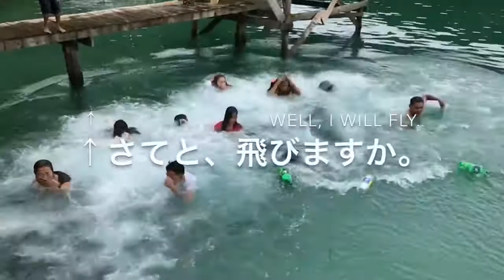enjoy JUMPING# SWIMMING AND#diving together